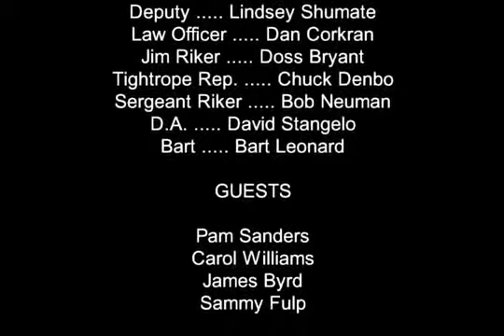RonKoontzMovies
Tightrope investigator Billy Williams is called to double for Jack Lanning. Jack is on the witness protection program; he is to testify against the mob. Investigator Williams' job is to cover.

A collection of full Ron Koontz movies.

The Greatest Showman Soundtrack Available Now! Download/Stream now at See The Greatest Showman in Theaters Now! Follow The Greatest Showman .